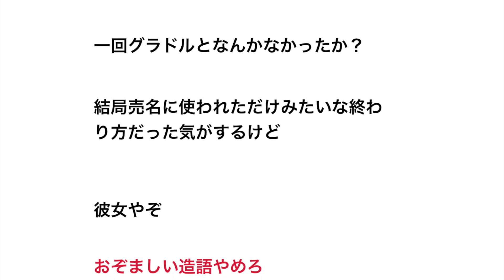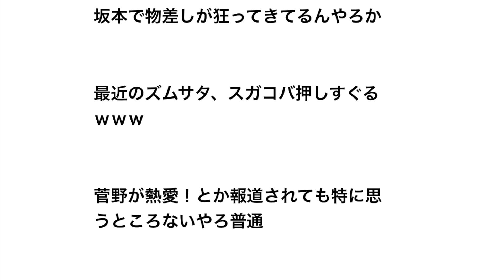【悲報】菅野智之さん、ガチのマジで女性スキャンダルがない【野球】